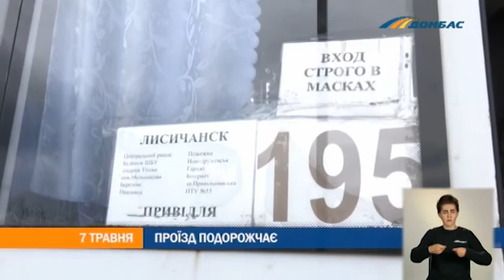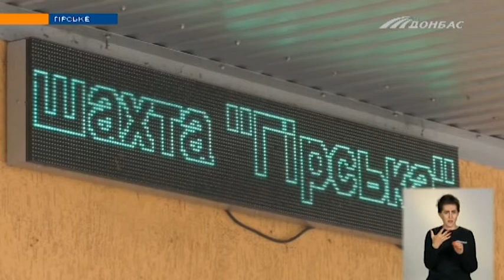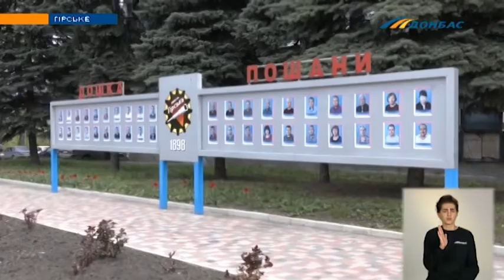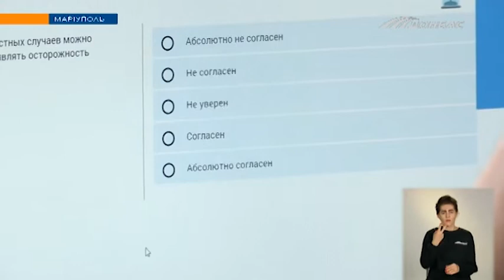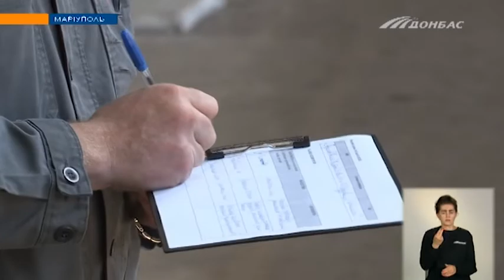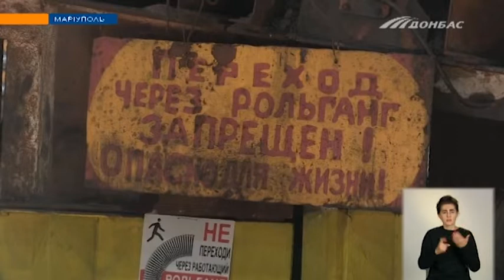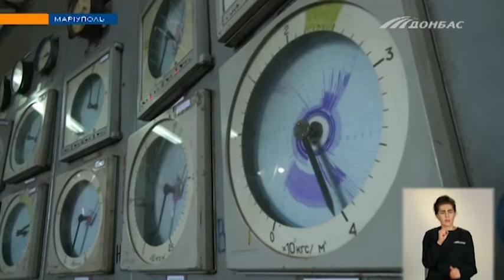Випуск новин від 7 травня